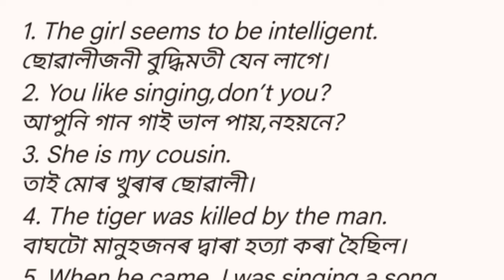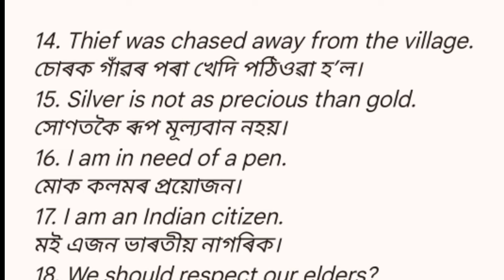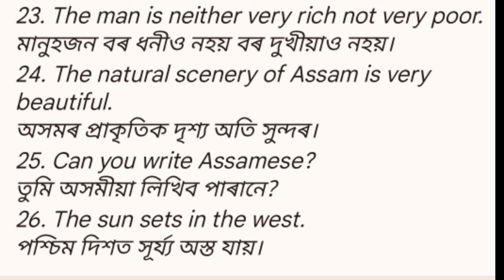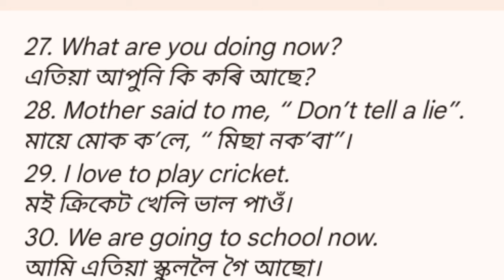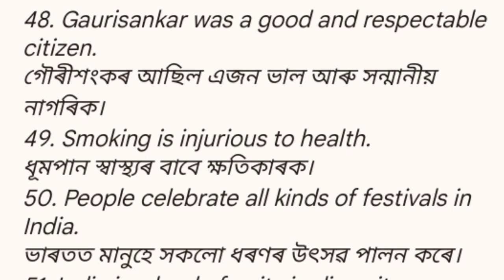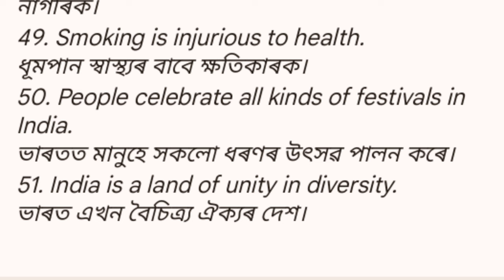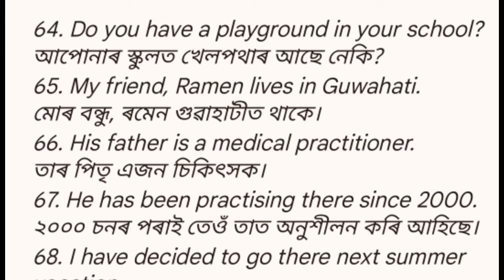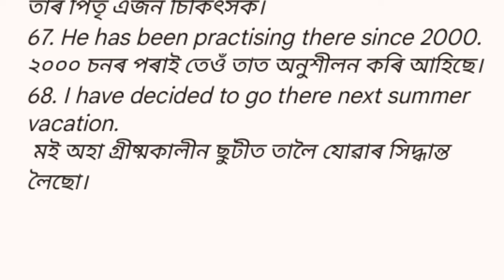60+ ENGLISH TO ASSAMESE TRANSLATION FOR HSLC 2024 | SEBA | ENGLISH GRAMMAR| YOU CAN LEARN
60+ ENGLISH TO ASSAMESE TRANSLATION FOR HSLC 2024 | SEBA | ENGLISH GRAMMAR| YOU CAN LEARN

আমাৰ English Solved Test Paper 2024 e-Bookৰ দাম হৈছে ₹40

Science Ebook
আমাৰ Science Solved Test Paper 2024 e-Bookৰ দাম হৈছে ₹35

 Purchase কৰিবলৈ Google Pay/ Phone Pay Number -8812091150 বা Bank Account
Priyanka Devi
আমি e-Bookৰ‌ Linkটো দিম যাৰ‌ দ্বাৰা ছাত্ৰ-ছাত্ৰী‌ সকলে e-Book খন পাই যাব।